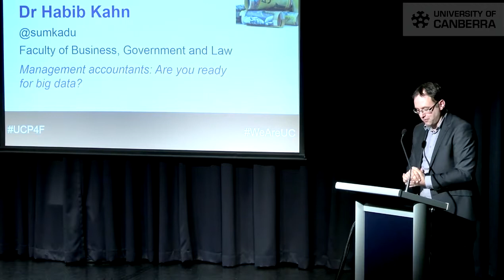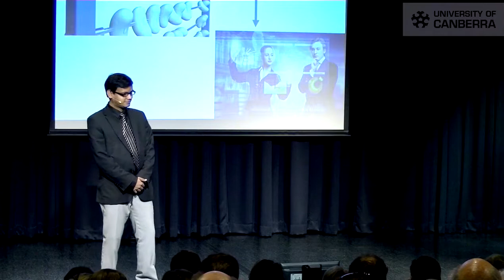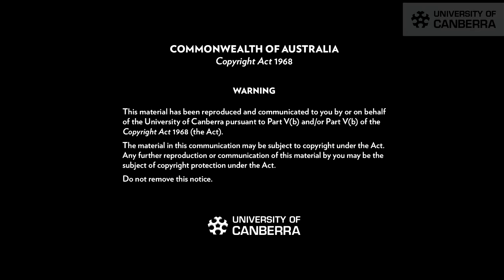P4F 2017 Dr Habib Khan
The University of Canberra’s Pitch for Funds competition challenges researchers of all levels to present their work in just 90 seconds to secure funding grants from a panel of judges and the audience.
Dr Habib Khan: Management accountants: Are you ready for big data? @sumkadu